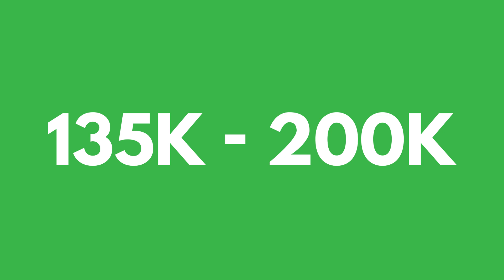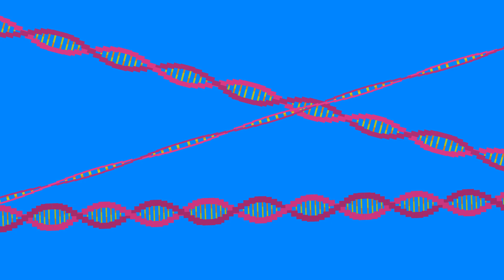This Rare Disorder Makes You Fall Asleep Randomly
You guys have been asking for a video on Narcolepsy. Hopefully this shines some light on the topic!